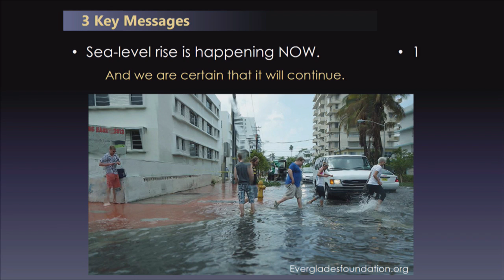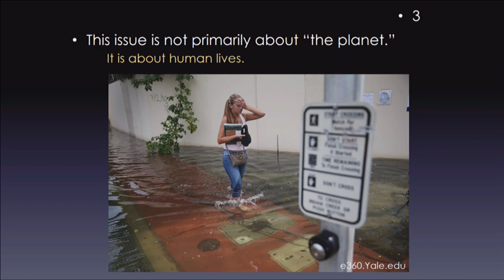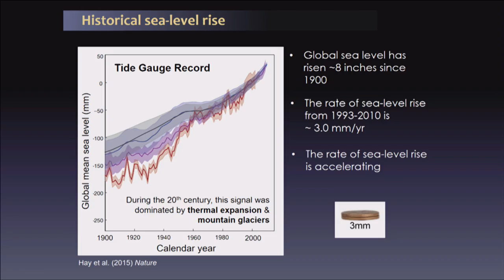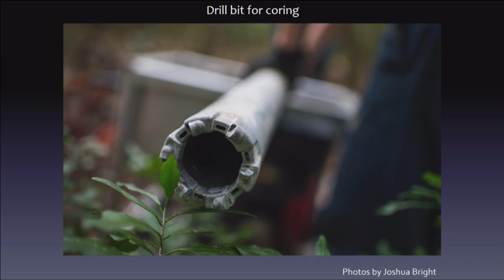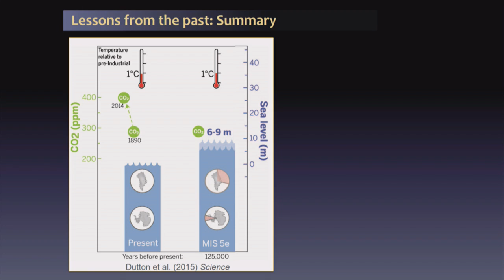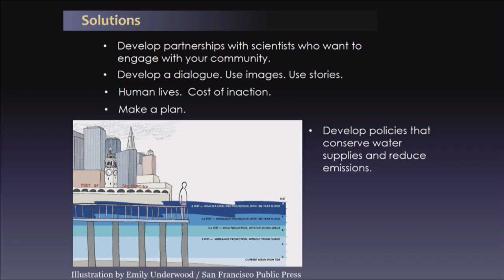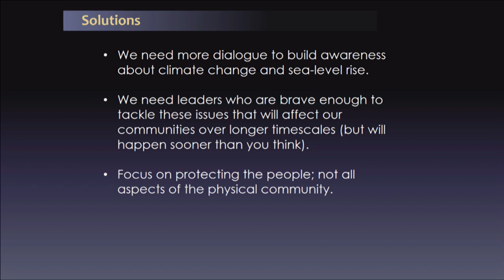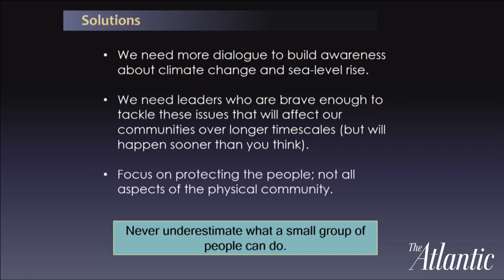How High, How Fast? Global Cities and Rising Sea Levels / CityLab 2016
Andrea Dutton, Assistant Professor, University of Florida

For more on this event, please visit TheAtlantic.com/2016CityLab